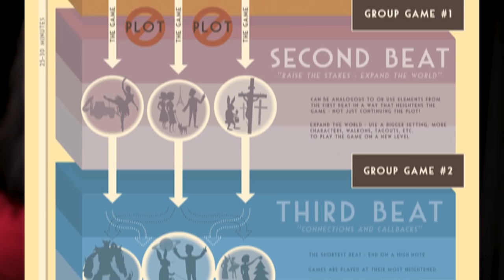Journey Of A Joke feat. Kaneez Surka (Improv Comedy)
"Journey Of A Joke" is a series where we break down a comedy bit. One joke at a time!

This episode we sit down with Kaneez Surka and try to understand improv comedy, the basics of improv and explore the world of long-form improv, especially a format called, "Harold"!